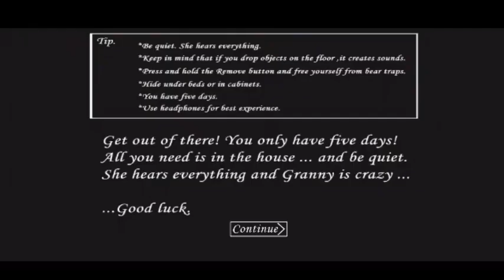Let's Drive The Car | Granny | Car Escape | Full Gameplay